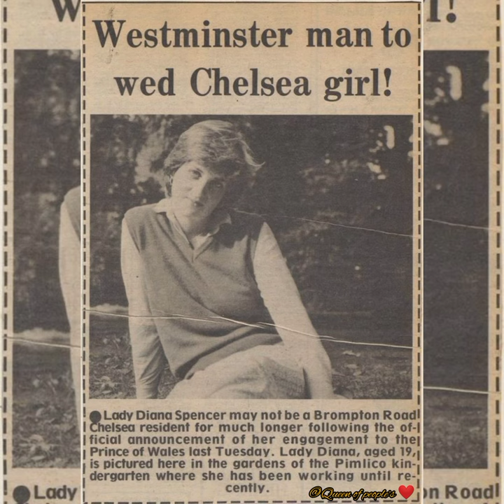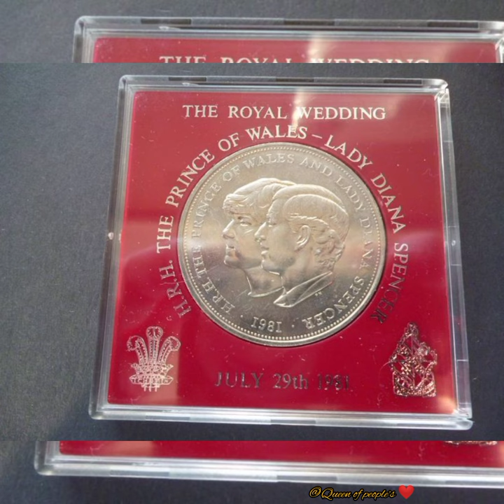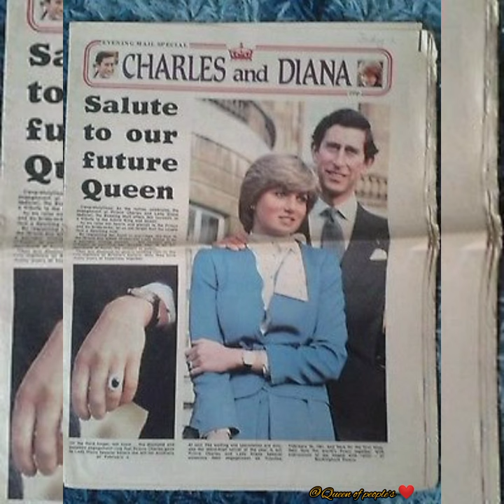unseen pics from princess diana and prince charles wedding 💒👰🤴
princess diana
princess diana and prince Charles
princess diana and charels love story

princess diana interview, princess diana funeral,

princess diana death scene,

princess diana death,

princess diana ice spice song,

princess diana documentary,

princess diana death announcement, princess diana wedding,

princess diana car crash,

princess diana interview with martin bashir full,

princess diana revenge dress,

princess diana and prince charles, princess diana accident,

princess diana and queen elizabeth, princess diana and harry,

princess diana and dodi fayed, princess diana and camilla,

princess diana aids patient,

princess diana and her sons,

princess diana and michael jackson,

princess diana and charles,

announcement of princess diana death,

about princess diana in telugu,

about princess diana in tamil, andrew morton interview with princess diana,

about princess diana in hindi, another love princess diana,

accident of princess diana, announcement of princess diana death bbc,

about princess diana in malayalam, animation of princess diana crash,

princess diana best moments,

princess diana boyfriend, princess diana burial,breaking news princess diana died,

biography of princess diana,

best of princess diana, bbc princess diana death,

back to black princess diana,

bbc princess diana death announcement,

bbc news princess diana death, princess diana crash,
facts about princess diana
william and harry
Michael Jackson
love
uk
princess diana car crash paris video, princess diana crying,

princess diana car crash footage,

princess diana camilla,

princess diana cartoon, princess diana coffin,

princess diana crown,

princess diana charity, princess diana car accident,

candle in the wind princess diana,

camilla and princess diana,

cinderella's dead princess diana,

candle in the wind elton john princess diana lyrics, christopher hitchens princess diana,

crown princess diana,

car accident of princess diana, car crash princess diana,

charles and princess diana, crown princess diana death,

princess diana dancing,
people's princess
princess diana death news,

princess diana death announcement bbc, princess diana death reaction live,

princess diana dancing with john travolta,

princess diana divorce, princess diana death the crown,

princess diana died,

princess diana dead